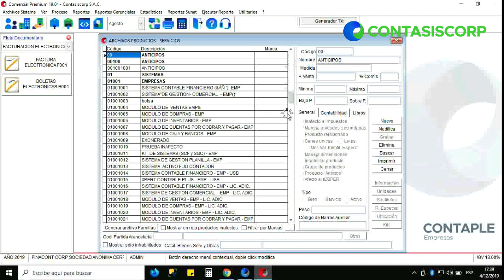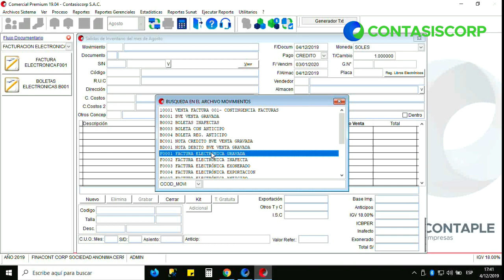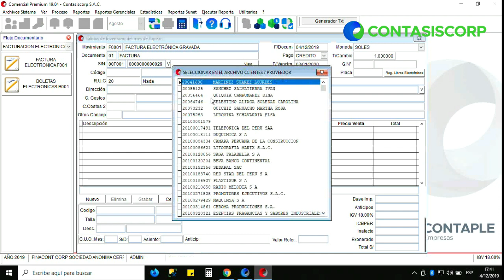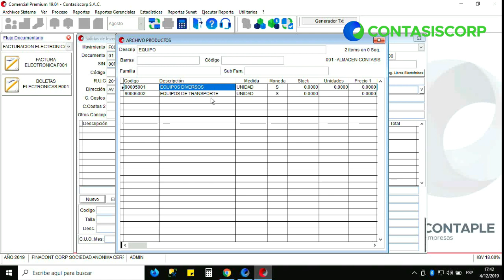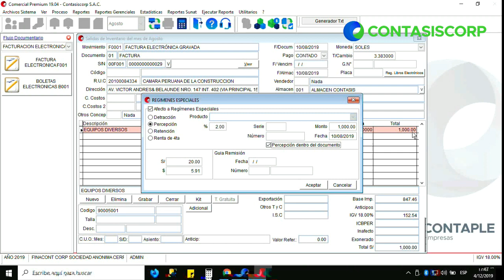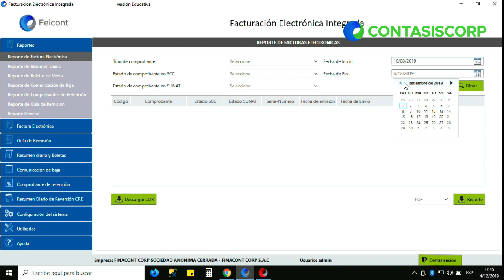Factura con percepción (contador DBF y Feicont)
📣 ¡APRENDE CON ContasisCorp! 📣

Con nuestra consultora de implementación, Kari Silva Chávez